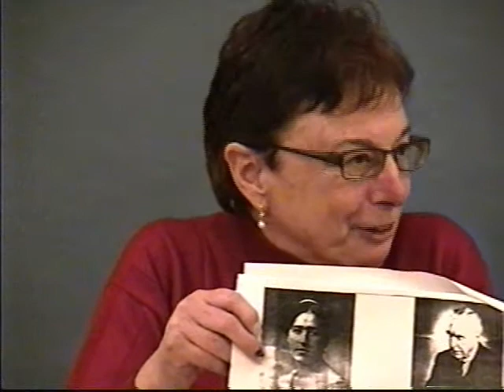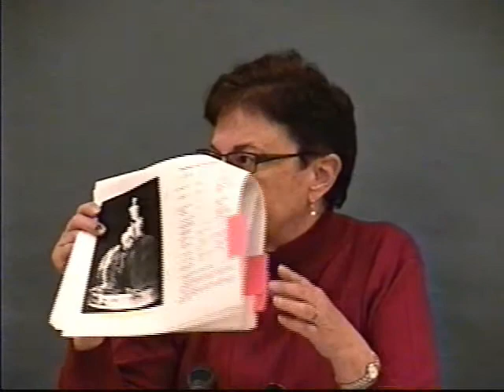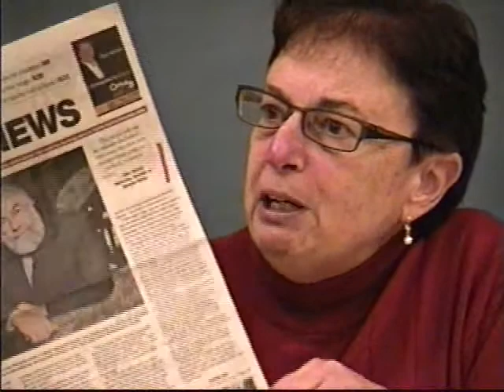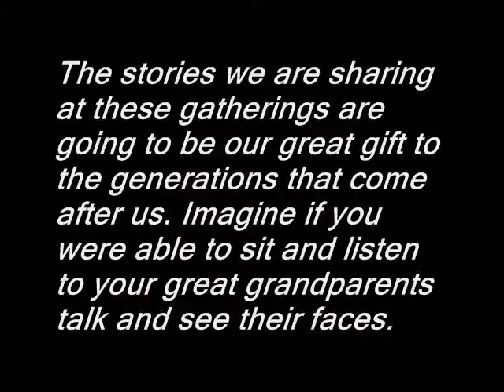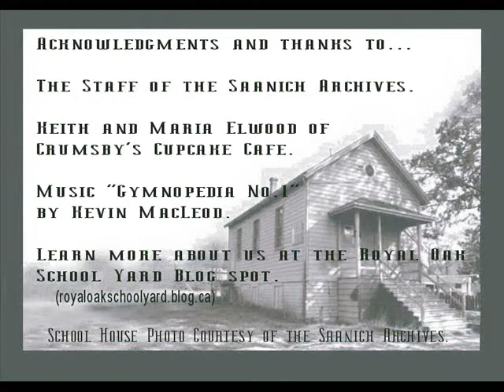Stories told after school - Katharine Maltwood Remembered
Katherine Whitwworth talks about Katharine Maltwood's life, art and the Thatch, her home in Royal Oak on Vancouver Island BC.